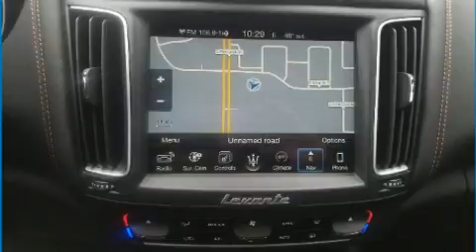2017 Maserati Levante Base in Tulsa, OK 74133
Porsche Tulsa
9393 S. Memorial Dr.

Familiarize yourself with the 2017 Introducing the Maserati Levante With just over 30,000 miles on the odometer, this 4 door sport utility vehicle prioritizes comfort, safety and convenience. It features an automatic transmission, all-wheel drive, and a 3 liter 6 cylinder engine. A turbocharger further enhances performance, while also preserving fuel economy. Top features include front fog lights, leather upholstery, a power seat, an automatic dimming rear-view mirror, tilt and telescoping steering wheel, a power rear cargo door, an overhead console, and seat memory. Passengers are protected by various safety and security features, including: dual front impact airbags with occupant sensing airbag, head curtain airbags, traction control, brake assist, anti-whiplash front head restraints, ignition disabling, and 4 wheel disc brakes with ABS. Safety and maximum capability are assured via self leveling rear suspension, which maintains optimal driving geometry. A Carfax history report provides you peace of mind by detailing information related to past owners and service records. Our sales reps are knowledgeable and professional. We'd be happy to answer any questions that you may have. Stop in and take a test drive!